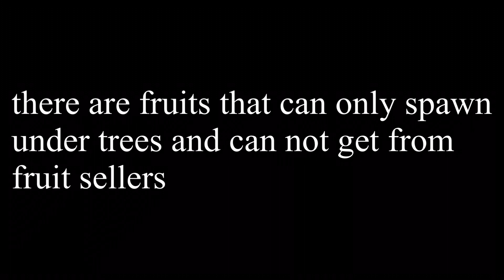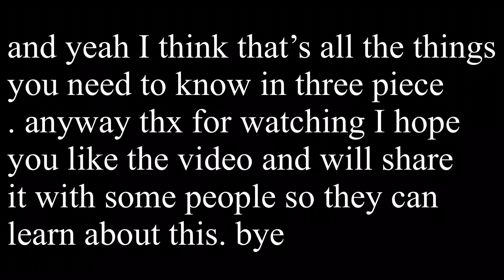EVERYTHING you need to know in three piece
CAESAR! 😭